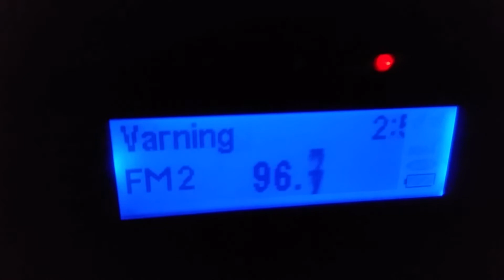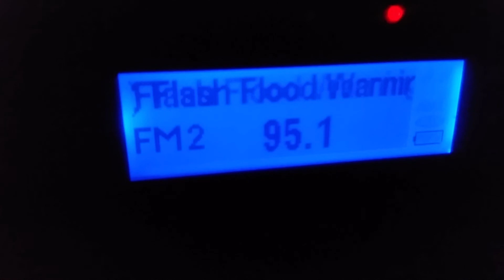EAS#546+547-AM/FM-Flash Flood Warnings-KOAI/KMVA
EAS#546+547
Flash Flood Warnings
October 3, 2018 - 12:26 AM
Transmitter: KOAI (West Sun City, AZ)/KMVA (Willams, AZ)